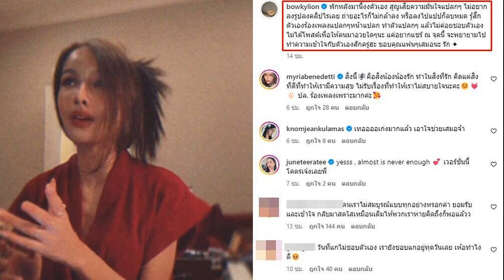ปลัดมท นำคณะร่วม Kick off ประกาศเขตพัฒนาเศรษฐกิจพอเพียง ด้วยโมเดลเศรษฐกิจใหม่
ปลัดมท. นำคณะร่วม Kick off ประกาศเขตพัฒนาเศรษฐกิจพอเพียง ด้วยโมเดลเศรษฐกิจใหม่ ในพื้นที่อำเภอปากช่อง จังหวัดนครราชสีมา พร้อมมอบแนวทางขับเคลื่อนงานอารยเกษตรสู่เขตพัฒนาเศรษฐกิจพอเพียง (SA to SEDZ) เน้นย้ำ ผู้นำภาคราชการต้องเป็นต้นแบบที่ดี นำภาคีเครือข่ายร่วมกันน้อมนำหลักปรัชญาของเศรษฐกิจพอเพียงสู่การสร้างพื้นที่และการพัฒนาคุณภาพชีวิตที่ดีอย่างยั่งยืน
วันนี้ (25 ม.ค. 67) เวลา 09.00 น. ที่วัดวชิราลงกรณวราราม วรวิหาร ตำบลหนองน้ำแดง อำเภอปากช่อง จังหวัดนครราชสีมา นายสุทธิพงษ์ จุลเจริญ ปลัดกระทรวงมหาดไทย เป็นประธานพิธีประกาศเขตพัฒนาเศรษฐกิจพอเพียง (SEDZ) ด้วยโมเดลเศรษฐกิจใหม่ จังหวัดนครราชสีมา พร้อมมอบแนวทางขับเคลื่อนงานอารยเกษตรสู่เขตพัฒนาเศรษฐกิจพอเพียง (SA to SEDZ) โดยได้รับความเมตตาจากพระราชวชิราลังการ เจ้าคณะจังหวัดนครราชสีมา (ธ) เจ้าอาวาสวัดวชิราลงกรณวราราม วรวิหาร ร่วมพิธี โดยมี รองศาสตราจารย์วรวรรณ โรจนไพบูลย์ ผู้ช่วยศาสตราจารย์พิเชฐ โสวิทยสกุล ที่ปรึกษาปลัดกระทรวงมหาดไทย อาจารย์คณิต ธนูธรรมเจริญ ที่ปรึกษาเครือข่ายลุ่มน้ำแม่กวง/หัวหน้าโครงการพัฒนาพื้นที่ป่าขุนแม่กวงอันเนื่องมาจากพระราชดำริ นายบรรจบ จันทรัตน์ รองอธิบดีกรมการปกครอง นายศิริพันธ์ ศรีกงพลี รองอธิบดีกรมส่งเสริมการปกครองท้องถิ่น นายวสันต์ สุภาภา รองอธิบดีกรมที่ดิน ว่าที่ร้อยเอก ธีรพงศ์ ครุธดิลกานันท์ รองอธิบดีกรมโยธาธิการและผังเมือง นายชยดิฐ หุตานุวัชร์ ประธานสถาบันทิวา และเจ้าหน้าที่ที่เกี่ยวข้อง ร่วมในงาน โอกาสนี้ นางอรจิรา ศิริมงคล ประธานแม่บ้านมหาดไทยจังหวัดนครราชสีมา นายสมเกียรติ วิริยะกุลนันท์ รองผู้ว่าราชการจังหวัดนครราชสีมา หัวหน้าส่วนราชการ นายอำเภอ ผู้บริหารองค์กรปกครองส่วนท้องถิ่น กำนัน ผู้ใหญ่บ้าน และประชาชนในพื้นที่ ร่วมให้การต้อนรับ
พระราชวชิราลังการ เจ้าคณะจังหวัดนครราชสีมา (ธ) เจ้าอาวาสวัดวชิราลงกรณวราราม วรวิหาร กล่าวสัมโมทนียกถาความว่า นับเป็นพระมหากรุณาธิคุณที่พระบาทสมเด็จพระบรมชนกาธิเบศร มหาภูมิพลอดุลยเดชมหาราช บรมนาถบพิตร ผู้ทรงพระคุณอันประเสริฐ ได้พระราชทานก่อสร้างวัดวชิราลงกรณวราราม วรวิหาร ขึ้น โดยมีพระราชประสงค์ให้เป็นวัดเพื่อเด็ก เยาวชน และประชาชนในชุมชน ซึ่งต่อมาพระบาทสมเด็จพระเจ้าอยู่หัว ผู้ทรงพระคุณอันประเสริฐ ทรงมีพระราชปณิธานในการ “สืบสาน รักษา และต่อยอด” โดยทรงทำนุบำรุงพระพุทธศาสนาเพื่อให้คนไทยได้มีวัดเป็นหลักชัย เป็นที่ยึดเหนี่ยวจิตใจ นำไปสู่การทำสิ่งดีเพื่อสังคม ซึ่งคณะสงฆ์วัดวชิราลงกรณวราราม วรวิหาร ได้น้อมนำแนวทางพระราชดำริสู่การพัฒนาพื้นที่ของจังหวัดนครราชสีมา เริ่มตั้งแต่การใช้พื้นที่ว่างสร้างประโยชน์ให้กับคนในชุมชน พร้อมทั้งได้นำนโยบายของมหาเถรสมาคมและกระทรวงมหาดไทย ขับเคลื่อนพลัง “บวร” โดยการมีส่วนร่วมของคณะสงฆ์กับฝ่ายบ้านเมือง โดยมีชุมชนเป็นส่วนสำคัญ วันนี้จึงเป็นโอกาสที่ดีในการที่เราได้มาร่วมกันประกาศเขตพัฒนาเศรษฐกิจพอเพียงด้วยโมเดลเศรษฐกิจใหม่ของจังหวัดนครราชสีมา ซึ่งแสดงให้เห็นถึงการบูรณาการจากทุกภาคส่วนที่มาร่วมกันพัฒนาพื้นที่แห่งนี้ จึงขออนุโมทนาทุกท่านและทุกหน่วยงานที่ได้สนับสนุนการขับเคลื่อนงานของวัดวชิราลงกรณวราราม วรวิหาร มาโดยตลอด

นายสุทธิพงษ์ จุลเจริญ ปลัดกระทรวงมหาดไทย กล่าวว่า การน้อมนำเอาหลักปรัชญาของเศรษฐกิจพอเพียงและทฤษฎีใหม่ของพระบาทสมเด็จพระบรมชนกาธิเบศร มหาภูมิพลอดุลยเดชมหาราช บรมนาถบพิตร มาสู่การขับเคลื่อนให้พี่น้องประชาชนได้ปฏิบัติจนเป็นวิถีชีวิตประจำวันเป็นสิ่งสำคัญ อันเป็นพระราชปณิธานที่มุ่งมั่นแน่วแน่ของพระบาทสมเด็จพระเจ้าอยู่หัว ดังพระปฐมบรมราชโองการ “เราจะสืบสาน รักษา และต่อยอด และครองแผ่นดินโดยธรรม เพื่อประโยชน์สุขแห่งอาณาราษฎรตลอดไป” โดยทรงสืบสานต่อยอดพระราชดำริของพระบาทสมเด็จพระบรมชนกาธิเบศร มหาภูมิพลอดุลยเดชมหาราช บรมนาถบพิตร และสมเด็จพระนางเจ้าสิริกิติ์ พระบรมราชินีนาถ พระบรมราชชนนีพันปีหลวง และต่อมาได้มีพระราชดำรัส ความว่า “ประเทศชาติมั่นคง ประชาชนมีความสุข แก้ไขในสิ่งผิด สืบสานในพระราชปณิธาน ภายใต้ปรัชญาของเศรษฐกิจพอเพียง” ซึ่งกระทรวง
มหาดไทยได้น้อมนำมาเป็นหลักปฏิบัติโดยมีผู้ว่าราชการจังหวัด และนายอำเภอทั่วประเทศ ได้อัญเชิญพระราชดำรัสองค์ดังกล่าว ประดับไว้บริเวณศาลากลางจังหวัดและที่ว่าการอำเภอทุกแห่ง เพื่อเตือนใจข้าราชการให้ตระหนักอยู่เสมอว่า เป็นหน้าที่ของพวกเราทุกคนในฐานะพสกนิกรผู้จงรักภักดีที่ต้องช่วยกันสนองพระราชปณิธานของพระบาทสมเด็จพระเจ้าอยู่หัว อย่างมุ่งมั่นและตั้งใจ เพื่อทำให้ประเทศชาติมั่นคง ประชาชนมีความสุข

“”ประเทศชาติมั่นคง ประชาชนมีความสุข” เป็น 2 สิ่งที่เกื้อกูลซึ่งกันและกัน อันมีนัยสำคัญและมีความลึกซึ้งอย่างยิ่งควบคู่กับการ “แก้ไขในสิ่งผิด” เพราะที่ผ่านมาแผ่นดินไทยของเราเคยมีความอุดมสมบูรณ์ ในน้ำมีปลา ในนามีข้าว มีทรัพยากรที่อุดมสมบูรณ์ ทุกคนมีจิตใจดี มีความรัก ความสามัคคี มีความเอื้อเฟื้อเผื่อแผ่ ที่ในปัจจุบันเริ่มเลือนรางจางหายไป จึงต้องช่วยกันแก้ไขในสิ่งผิดด้วย